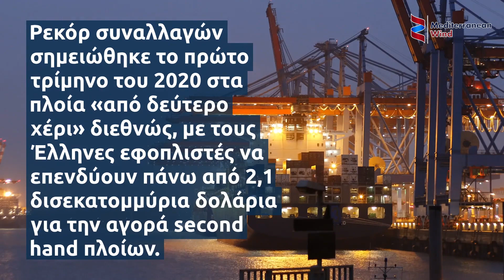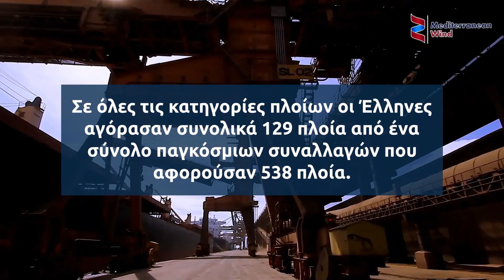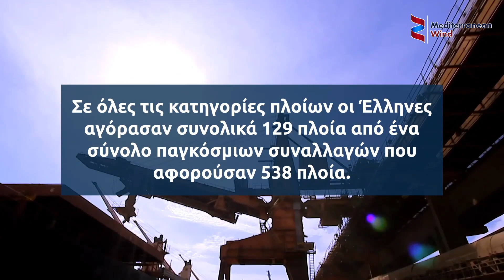Ελληνική πρωτιά στις αγοραπωλησίες πλοίων το α' τρίμηνο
Ρεκόρ συναλλαγών σημειώθηκε το πρώτο τρίμηνο του 2020 στα πλοία «από δεύτερο χέρι» διεθνώς, με τους Έλληνες εφοπλιστές να επενδύουν πάνω από 2,1 δισεκατομμύρια δολάρια για την αγορά second hand πλοίων.
Από την αρχή της χρονιάς μέχρι και τις 28 Μαρτίου, άλλαξαν χέρια συνολικά 538 πλοία ενώ πέρυσι την ίδια περίοδο είχαν καταγραφεί μόλις 272 συναλλαγές.
Από τα 538 πλοία, τα 267 είναι bulkers, τα 135 δεξαμενόπλοια τα 97 πλοία μεταφοράς εμπορευματοκιβωτίων.
Από τη σύγκριση των στοιχείων προκύπτει μία έξαρση φέτος του ενδιαφέροντος για πλοία μεταφοράς χύδην ξηρού φορτίου.
Η υψηλή ζήτηση για πλοία χύδην ξηρού φορτίου στις αρχές του τρέχοντος έτους αντικατοπτρίζεται επίσης και στις αξίες των περιουσιακών στοιχείων που έχουν αυξηθεί σημαντικά.
Πρωταγωνιστές στη φρενίτιδα αγορών bulkers οι Έλληνες εφοπλιστές, οι οποίοι στη διάρκεια του πρώτου τριμήνου, απέκτησαν 83 πλοία μεταφοράς χύδην ξηρού φορτίου.
Σε όλες τις κατηγορίες πλοίων οι Έλληνες αγόρασαν συνολικά 129 πλοία από ένα σύνολο παγκόσμιων συναλλαγών που αφορούσαν 538 πλοία. Δεύτερος στην κατάταξη των αγοραστών οι Κινέζοι με 94 πλοία συνολικά, εκ των οποίων τα 60 είναι bulkers.
Οι Έλληνες επένδυσαν 2,1 δισεκατομμύρια δολάρια για αγορές πλοίων, με τους Κινέζους να ακολουθούν με 1,1 δισεκατομμύρια δολάρια.